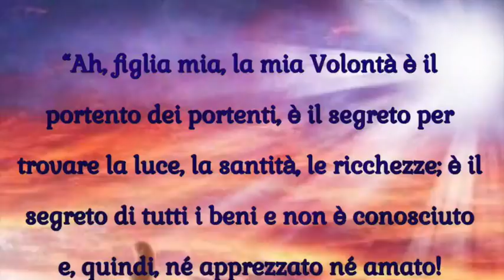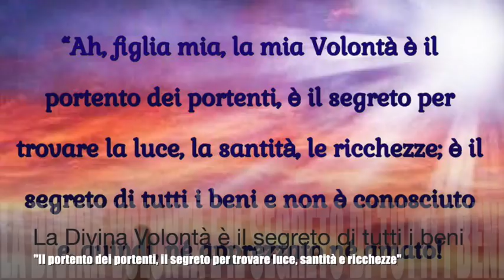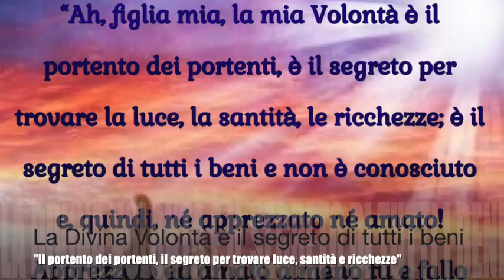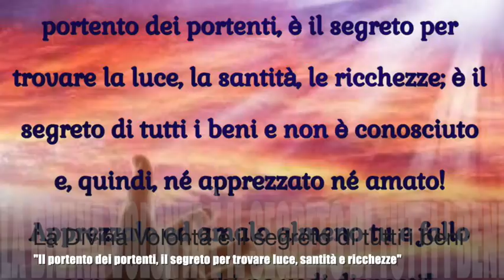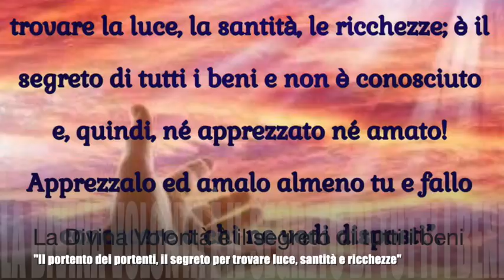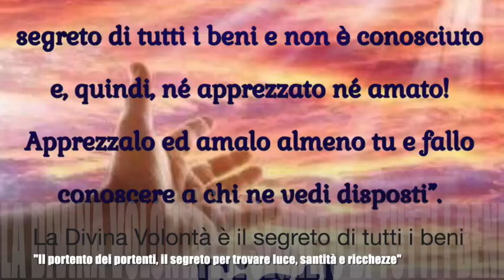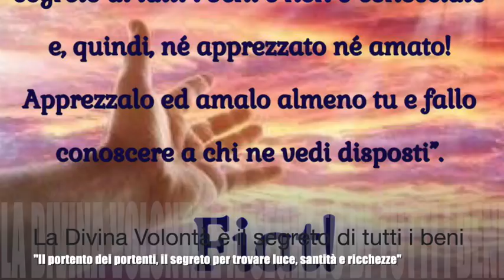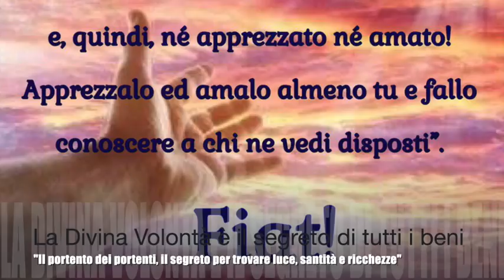La Divina Volontà è il segreto di tutti i beni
Gesù spiega a Luisa l'importanza del "morire nella Divina Volontà" e gli straordinari effetti che ciò produce nell'anima. Definisce la Divina Volontà "il portento dei portenti, il segreto per trovare la luce, la santità, le ricchezze e il segreto di tutti i beni". Libro di cielo, Volume 11, capitolo 68 (prima parte), 8 Marzo 1914, 13 Marzo 2019